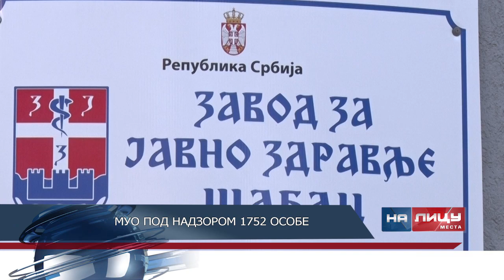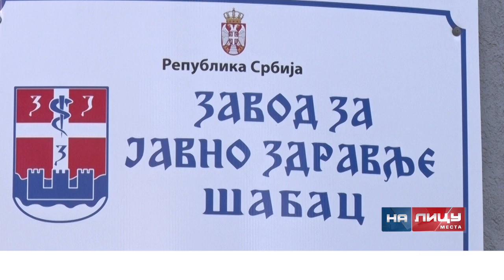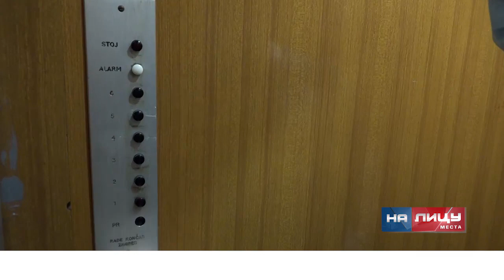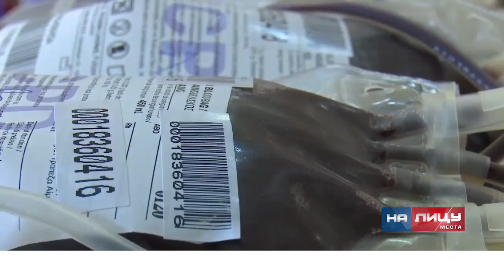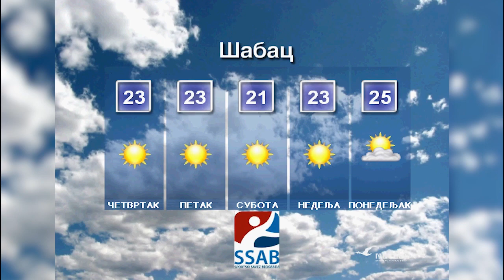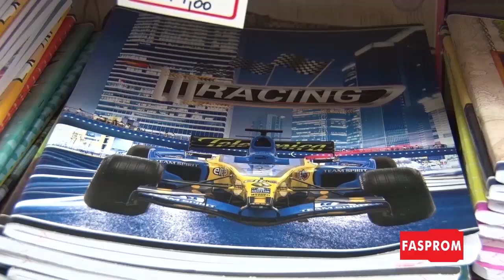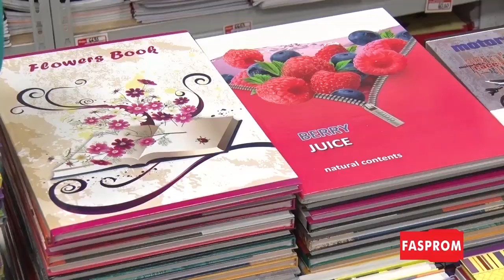Informativna emisija "Na licu mesta" sreda 08.04.2020.